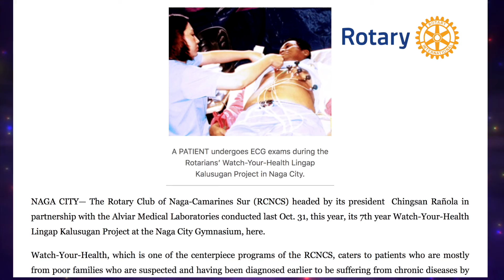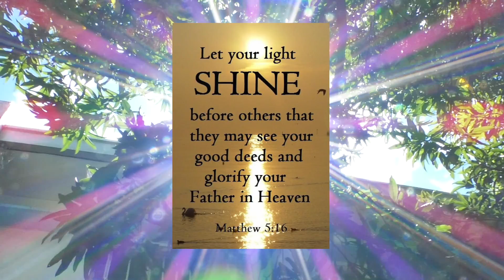Inspiring Story of Mr Jose "Ching" Ranola_RI District 3800 I MDC Productions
A visually impaired person who became very successful in life. From the time he became blind, he never gave-up in life. Instead, he doubled his effort to reach his dreams.

And now, he is one of the top businessman in the Philippines with triple star level. He showed that even if a man is blind there is no excuse to reach his goals in life.